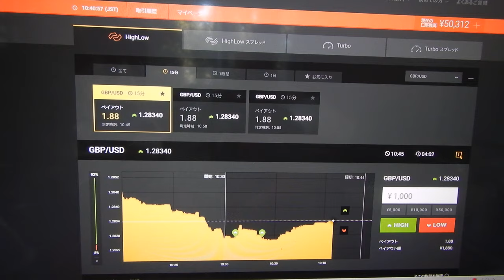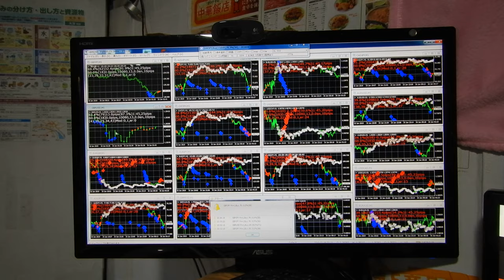５４０７２円に増。この投資戦略方法が通用するまでに１００兆円稼ぎます、バイナリーオプションだけでなく株やＦＸにも対応します。